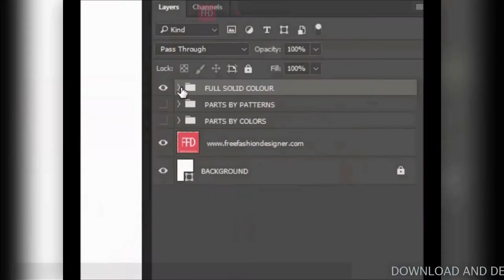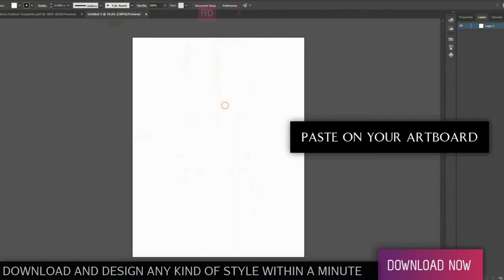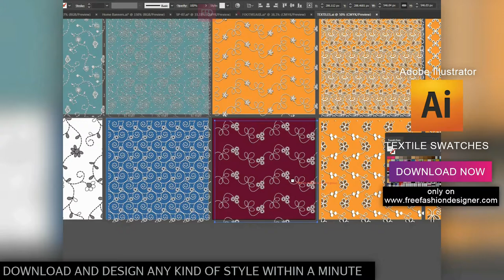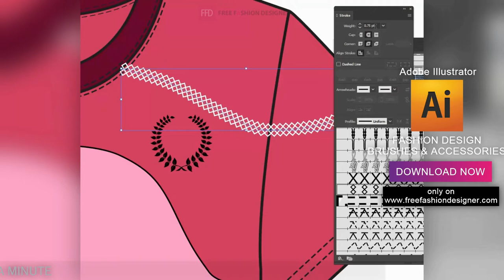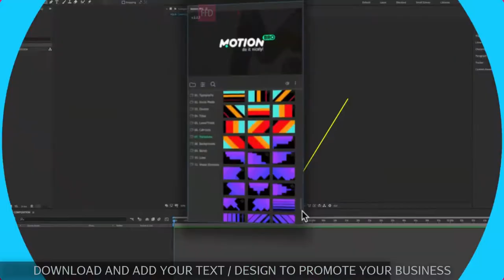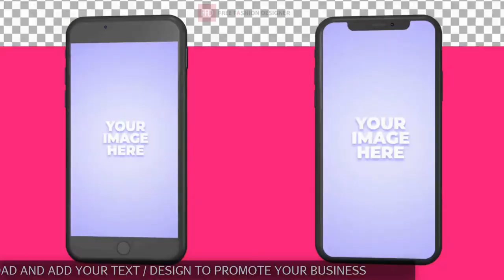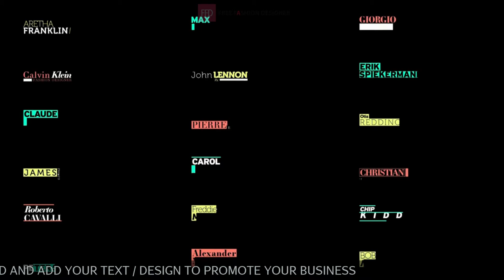FREE FASHION DESIGNER